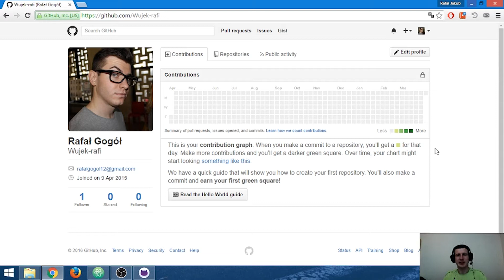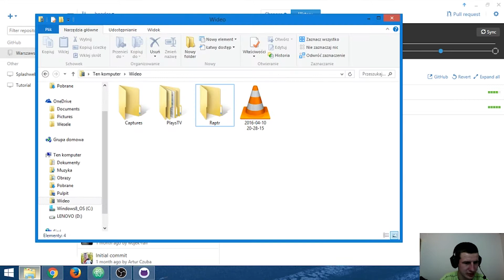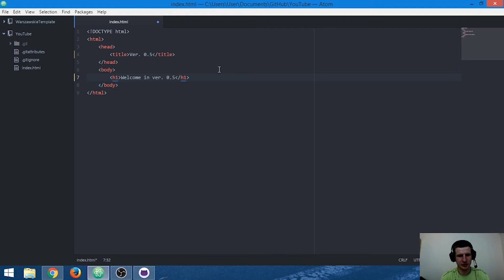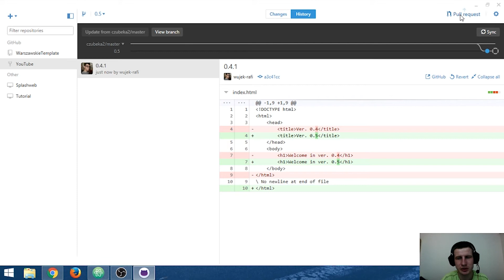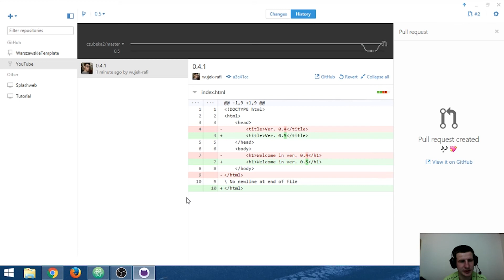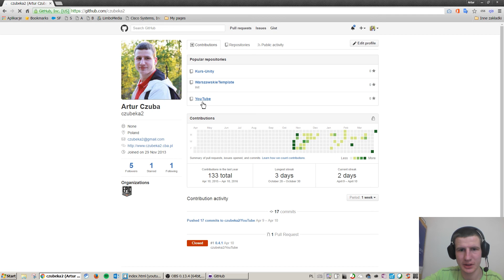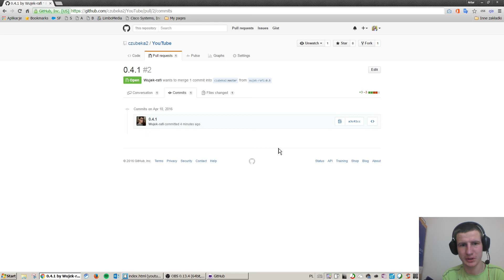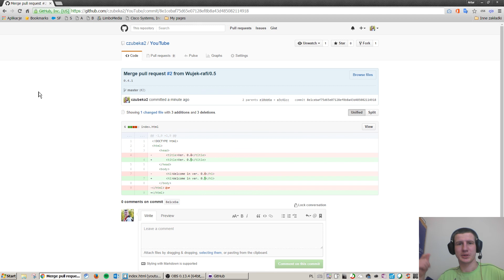Git - Podstawy 3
Czym jest fork i pull request? Korzystając z konta Rafała skopiujemy sobie repozytorium, utworzymy nową wersję, a następnie prześlemy prośbę o zatwierdzenie zmian na moje konto. Zapraszam